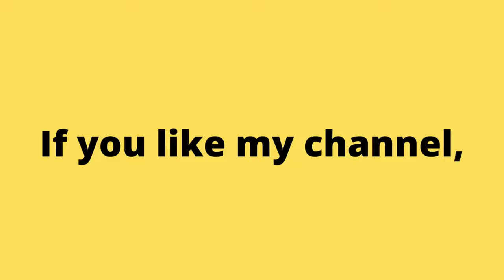My First Time Playing Buggy Run Arcade Game. No Commentary Gameplay. | Piso games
i tried so hard playing buggy run

Аркадные игры
街机游戏
아케이드 게임
आर्केड खेल
ਆਰਕੇਡ ਗੇਮਾਂ